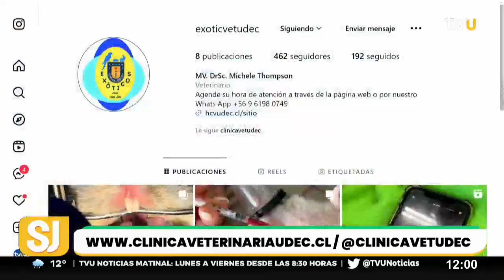Estos son los cuidados que debes considerar al momento de tener un hurón como mascota